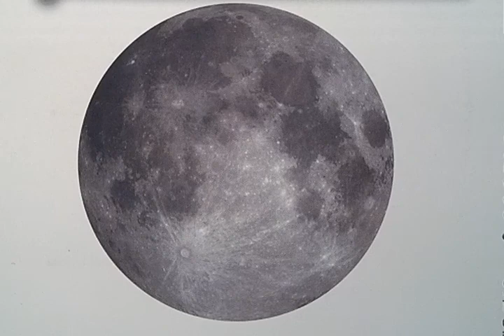WEEPING WILLOW TREE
A parable set forth by the spirit of truth...may you find the highest reflection of spirit truth not constrained by faulty material perceptions.
THEY ARE BLOCKING MY UPLOADS = COWARDS